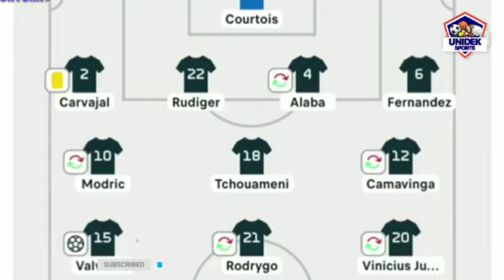Kudus can be a striker-Ibrahim Tanko,Patric Evra in Ghana,Ghana can win world cup & Foreign Titbit.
video credit:Wontumi Tv